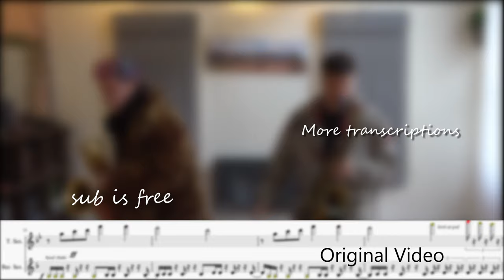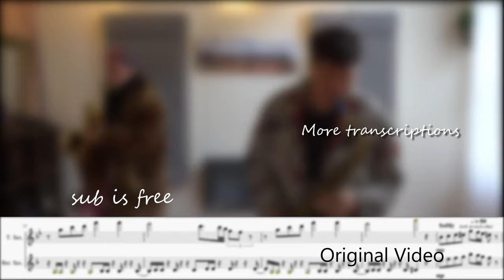Me and the boys warming up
First Leo P transcription after all that Lucky Chops without him. (also that horrible extreme mess solo thing)

Lied the fourth time: Pizza Day will be the next vid

just sub